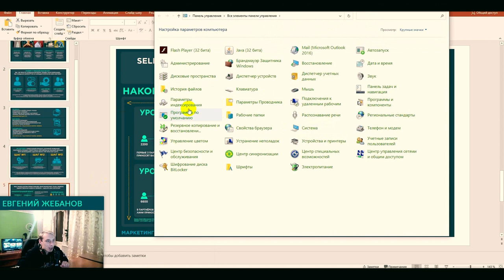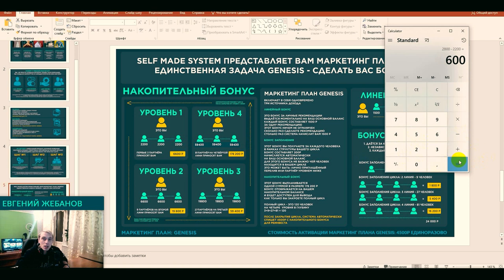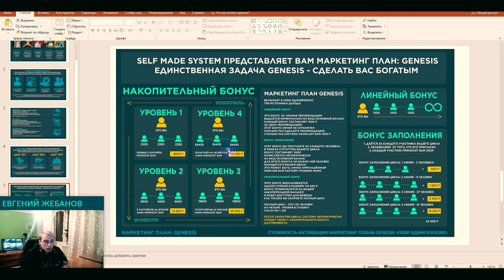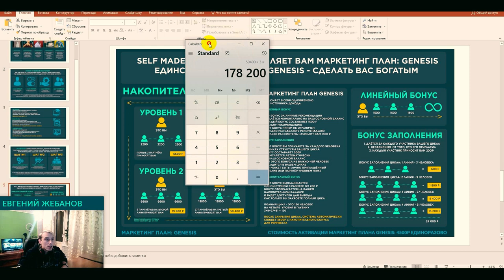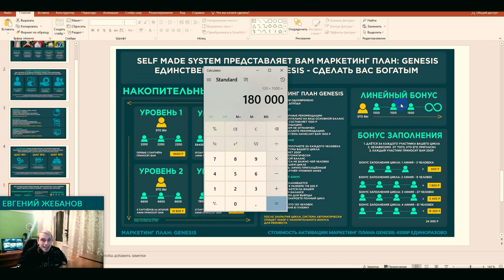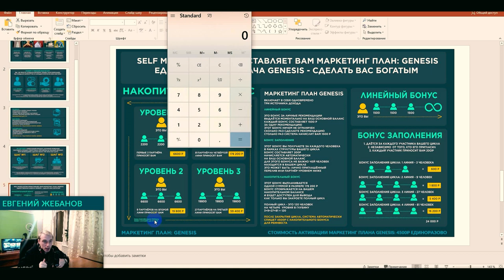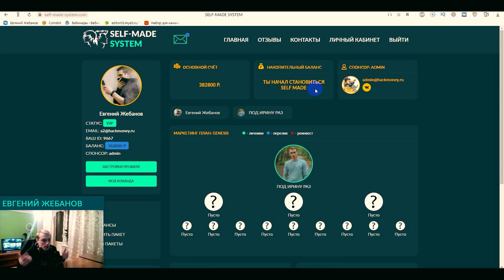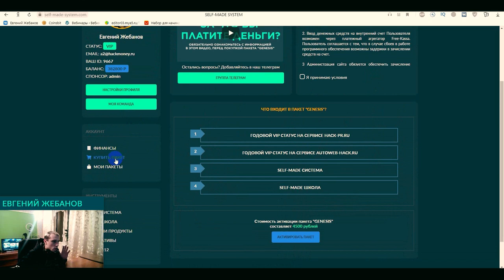SELF MADE SYSTEM Разбор маркетинг плана GENESIS